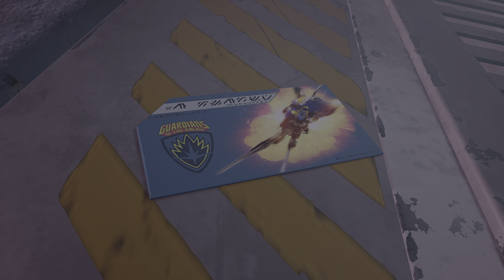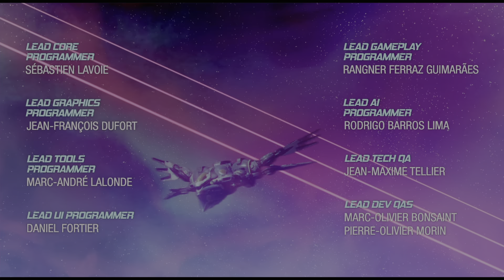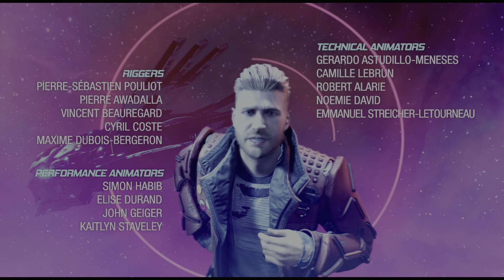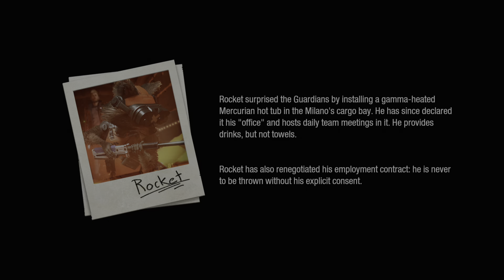Marvel's Guardians of the Galaxy PS5 Walk-through ENDING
In this video i finish the epic adventure into the galaxy hope you enjoy.